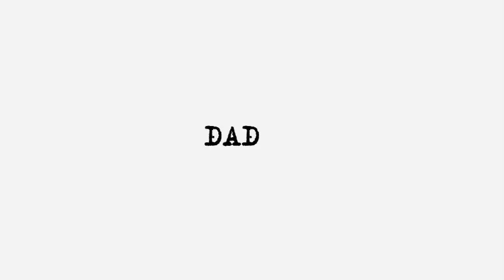Скандал с Марией Захаровой в Ереване - от тещи спикера армянского парламента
Антироссийская истерика в Армении, которая обычно сопровождается нелепыми и русофобскими высказываниями или акциями протеста, теперь перешла на уровень скандалов. Еще совсем недавно радикалы "Сасна-Црер" с факелами в руках кричали "Прощай, немытая Россия!", а теперь наезд решила устроить теща спикера парламента Армении Алена Симоняна Армине Оганян. Причем наехать она решила на саму Марию Захарову.

"Пришло время поставить на место Марию Захарову", - с таким заголовком вышла статья газеты "Грапарак", которая принадлежит ей.

Тёщу Алена разозлил тот факт, что Захарова потребовала от "Грапарак" в течение двух дней опровергнуть информацию об отзыве посла РФ в Армении Сергея Копыркина, распространенную газетой.

В порыве гнева тёща Алена ушла в глухую русофобии обвинив Захарову, Лаврова, Путина "во вмешательстве в дела Армении".

Отметим, что вокруг Алена Симоняна в последнее время крутятся несколько скандалов, также у него нелады с внешнеполитическим ведомством РФ. Ранее его посадил на место жестким ответом сам глава МИД России Сергей Лавров. Видимо поэтому Симонян подрядил в работу и собственную тёщу.

Напомним, что две недели назад голодающих из-за тяжелой экономической ситуации армян возмутила новость о том, что Алену купят служебный BMW за 90 миллионов драмов (более 188 тысяч долларов), решение было принято на заседании правительства.

В пояснении к проекту решения, который был принят в не обсуждавшемся на заседании пакете, сообщается, что обслуживание нынешней машины BMW 750Li 2011 года становится расходным и неэффективным.

Вместо этого предлагается купить машину BMW 750Li xDrive LCI.

Причем в обосновании указывается, что приобретение автомобиля "в данный момент считается срочным".

Отметим, что премьер Никол Пашинян и другие представители нынешней власти часто критиковали прежнее руководство за количество служебных автомобилей и их дороговизну.